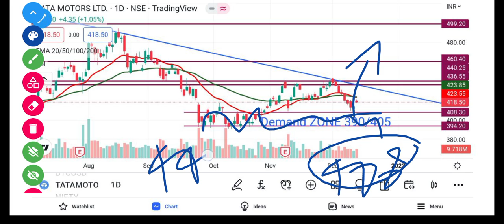Tata Motors Share Latest News | Tata Motors Share Analysis | Tata Motors Target | @Traders Dream ​